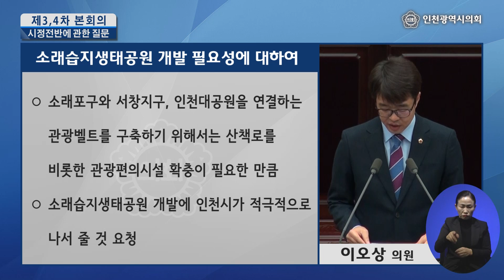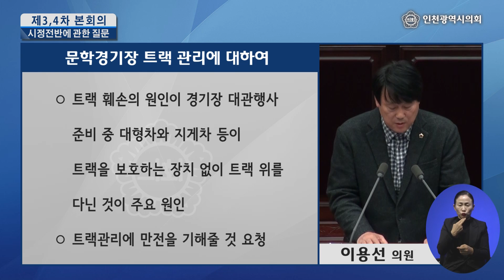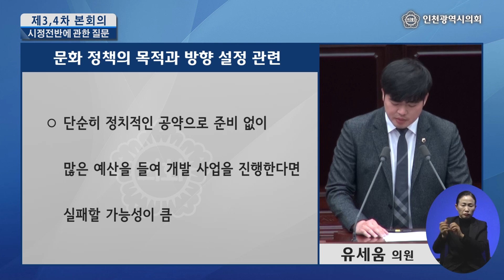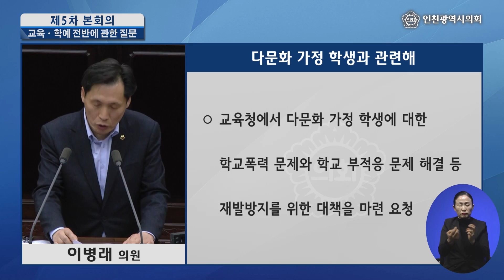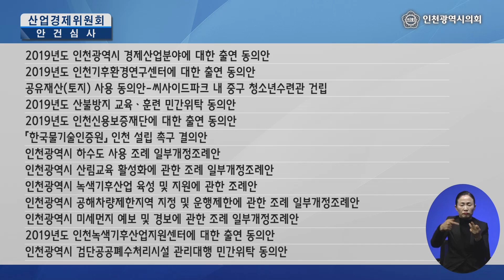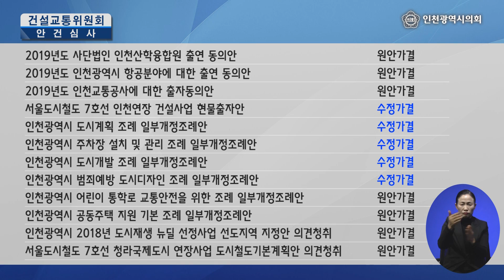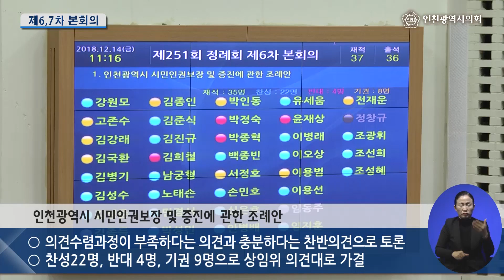인천광역시의회 제251회 제2차 정례회 의정뉴스 하편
● 인천광역시의회는 제3차 본회의부터 제5차 본회의까지 인천광역시와 인천광역시 교육청에 대한 시정질문을 했습니다.
● 인천광역시의회는 상임위원회를 열고 2018년도 마지막 추경안과 2019년도 예산안에 대해 심사를 했습니다.
● 인천광역시의회는 ‘인천광역시의회 의원 행동강령 조례 일부개정조례안’ 등 60개의 안건을 심사하고, 상임위원회별로 주요사업현장을 방문했습니다.
● 인천광역시의회는 예산결산특별위원회를 열고 상임위원회의 심사를 통과한 예산안에 대해 심사했습니다.
● 인천광역시의회는 제6차 본회의와 제7차 본회의를 열고 상임위원회와 예산결산특별위원회를 통과한 안건들을 심사했습니다.